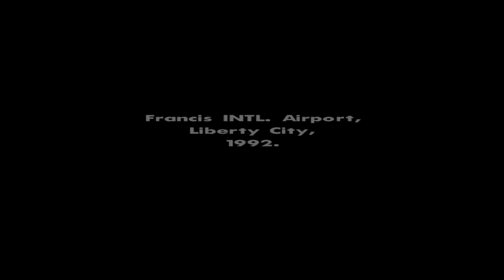GTA San Andreas CZ Český Lets play / Gameplay Hra/Návod hraje Českej Vidlák #1 Díl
Hra GTA San Andreas CZ Český Lets play / Gameplay Návod hraje Českej Vidlák - #1 Díl
Hra se odehrává v San Andreas, která si vzala inspiraci z města Los Angeles. V tomto městě se pak odehrává i pátý díl této herní série.  Carl se vrací z Los Santos, kde mu to moc nešlo a v San Andreas zjistí, že jeho gang ztratil svou nadvládu a proto je potřeba začít rychle jednat a vzít si své město zase zpátky. Ve hře můžete létat s vrtulníky, letadly, skákat padákem a mnohem více. Zároveň chodíte do fitness, zlepšujete své dovednosti. Město, kde filmové hvězdy a milionáři dělali vše pro to, aby se vyhnuli veškerým dealerům a členům gangů.
Datum vydání hry: 6. června 2005